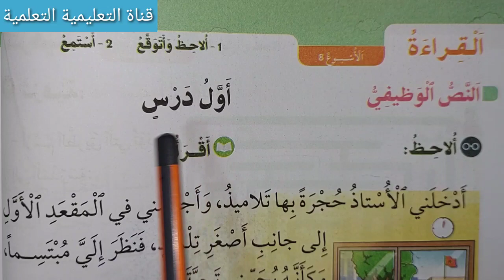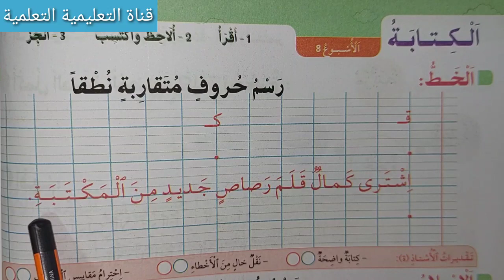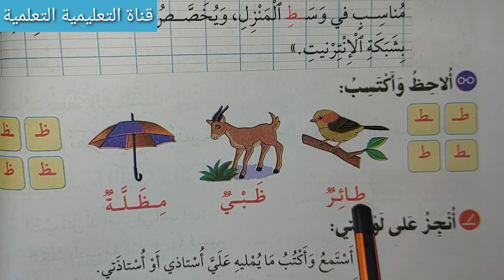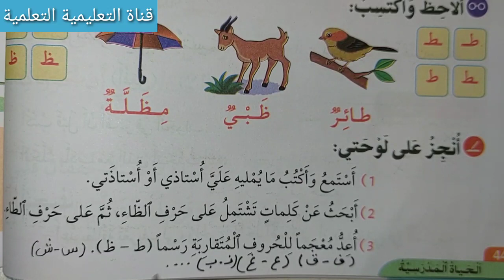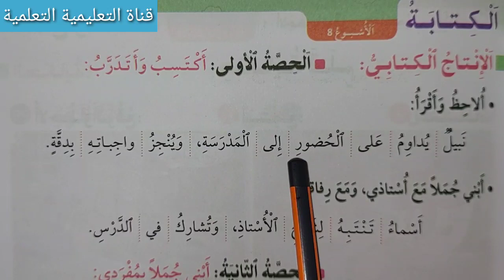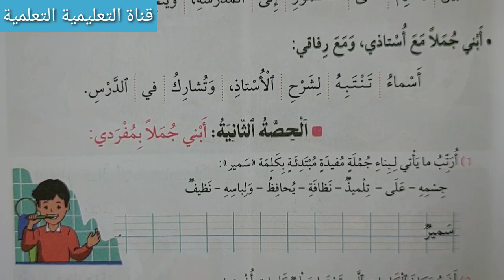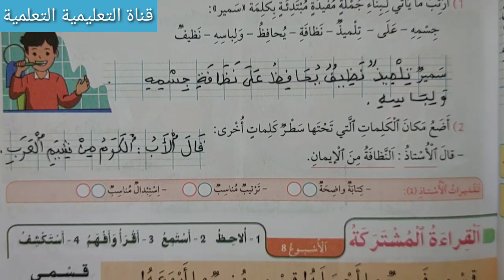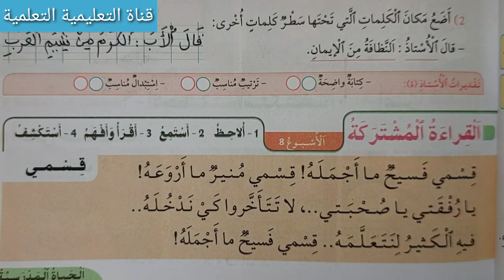أول درس الصفحات 42 - 43 - 44 - 45 في رحاب اللغة العربية المستوى الثاني ابتدائي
أسهل طريقة لإنجاز تمارين النص الوظيفي أول درس الصفحات 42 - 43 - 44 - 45 من كتاب في رحاب اللغة العربية المستوى الثاني ابتدائي